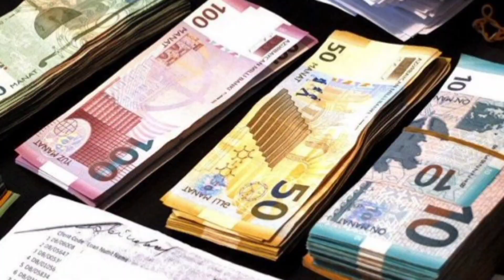Pandemiyadan zərər çəkmiş sahibkarlara yenidən pul veriləcək | son dəqiqə 📢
Nazirlər Kabinetinin 23 dekabr 2020-ci il tarixli sərəncamına uyğun olaraq, ölkədə karantin rejiminin sərtləşdirilməsi ilə əlaqədar sahibkarlıq subyektlərinə yenidən maliyyə dəstəyi göstəriləcək.

Bu barədə İqtisadiyyat Nazirliyi yanında Dövlət Vergi Xidmətindən məlumat verilib.